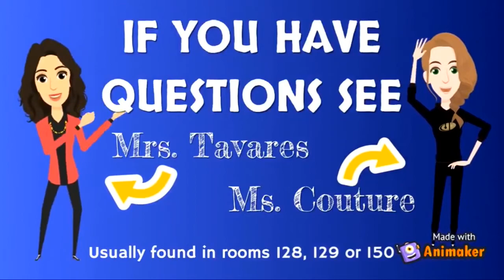CMOR - Thurs. Mar. 31, 2022